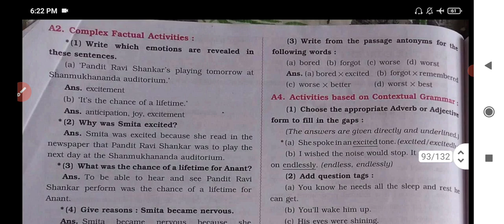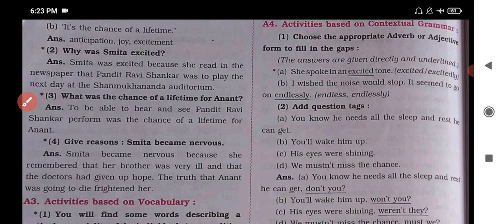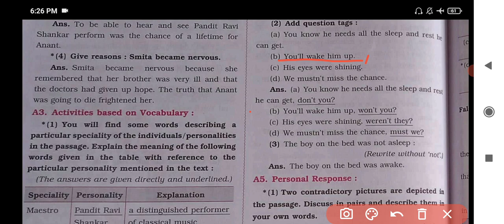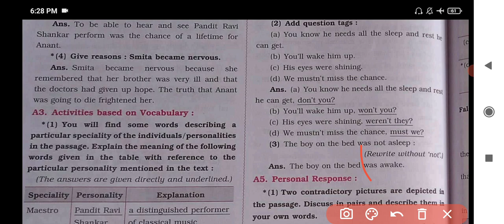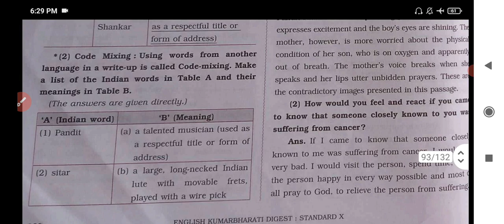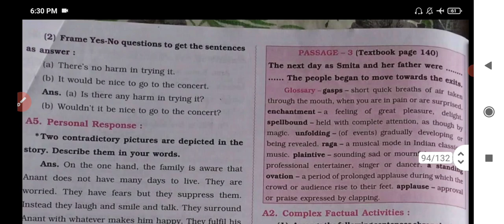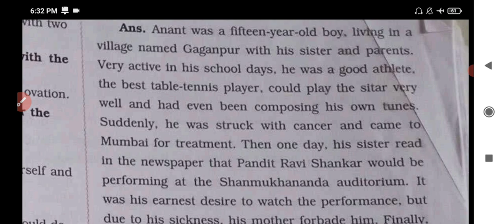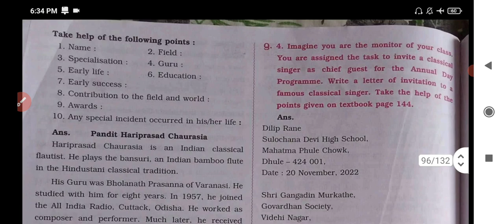Std. 10 English Lesson 3.6 The Concert Digest's Answers Maharashtra Board